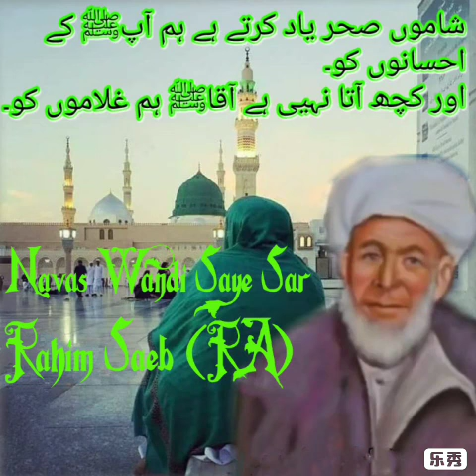Navas Wandi Saye Sar 👌🏼 Kalaam 📖 Rahim Saeb (RA) 👌🏼 Singer 🎹 Gulzar Ah.Mir